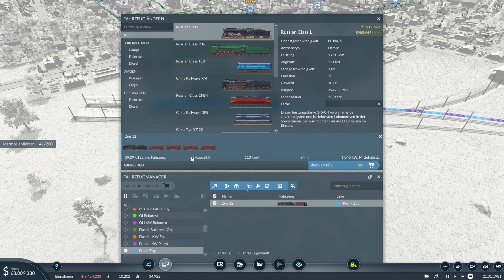Transport Fever 2-Kampagne #67: Genie der Karpaten X [Lets Play][Gameplay][Deutsch][German]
Ihr wollt Euch ein Spiel kaufen, und dabei auch noch Heisenberch unterstützen, ganz ohne zusätzliche Kosten? Klickt einfach auf den Link, und wir bekommen für jeden gekauften Artikel eine kleine Provision. Vielen Dank! Das gleiche gilt auch für Amazon, nur dass es dort natürlich neben Spielen noch massenhaft weitere Dinge gibt.